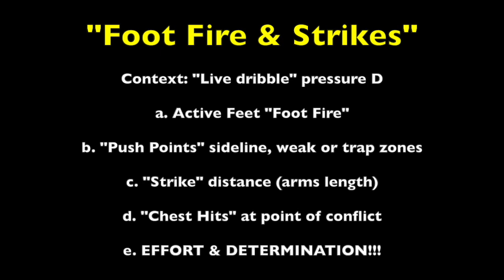Defensive Skills: "Foot Fire" & "Strikes"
Building Pressure on the Ball - a great example in this video

Ways to build pressure on the "live" dribble.

1. Push Points - influencing the ball to certain area's of the court
2. Weak - getting the ball handler on their "weak" hand
3. Trap Zones - guiding the ball into a trap zone (ie. halfway & sideline junction)

There is NO SUBSTITUTE for "Effort" and "Determination" on defence